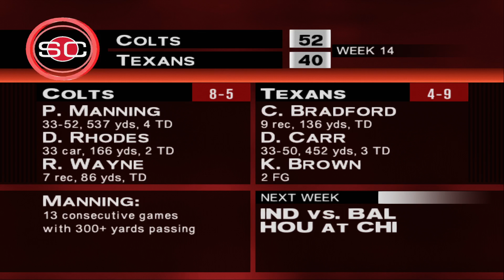Season 1 Week 14 - Recap - ESPN NFL 2K5 (PS2)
Recap of season 1 week 14.

Simulated with the PlayStation 2 game ESPN NFL 2K5 (upscaled and 16:9 widescreen).

Season 1 follows the Washington Redskins simulating their 2004 campaign. HAIL TO THE REDSKINS.